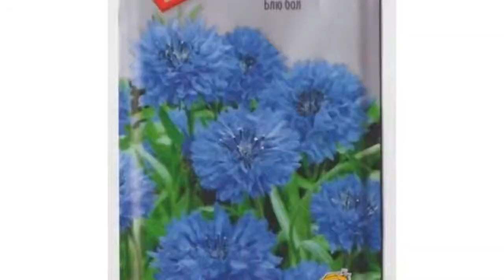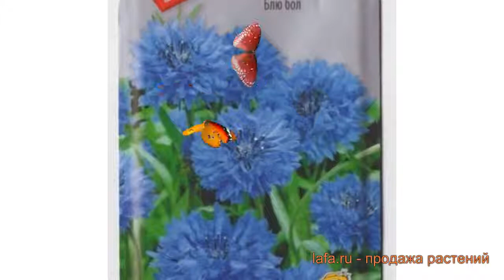Василек обыкновенный Блю бол (blyu bol) 🌿 василек Блю бол обзор: как сажать семена василька Блю бол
Если Вы хотите купить 🏬 и посадить 📥 василек обыкновенный Блю бол (blyu bol) у себя, то заходите на Узнайте об особенностях сорта, смотрите полное описание характеристик растения василек обыкновенный Блю бол, научитесь сажать и ухаживать если Вы еще этого не делали. Читайте также отзывы 👍 других покупателей о растении обыкновенный василек Блю бол.
Семена василька обыкновенного Блю бол с доставкой 🚚 до пункта самовывоза, или прямо до Вашей двери по России, Белоруссии, Казахстану, Узбекистану. Также возможна доставка Почтой России семян, луковиц и растений с открытой корневой системой (ОКС). По Москве и Московской области доставим собственной курьерской службой 💪. Возможна оплата банковской картой 💳, по квитанции Сбербанка 📄, наличными 💵 курьеру. Заказывайте!
Это видео 🎥 с полным обзором василька обыкновенного Блю бол (blyu bol). Из него Вы узнаете о размерах, окраске, местах и особенностях выращивания, про декоративные или урожайные характеристики василька обыкновенного Блю бол.
Семена Василька Блю бол (blyu bol) помогут создать клумбу, которая будет цвести в течение всего лета и большую часть осени. Большие, до 80 сантиметров, кусты с многочисленными махровыми цветками не боятся заморозков, перепадов температуры, устойчивы к дождям, прекрасно себя чувствуют при ярком солнце и в затенении. Для того чтобы цветы красиво смотрелись на клумбе, между отдельными кустами достаточно оставить расстояние в 20 сантиметров. Они прекрасно сочетаются с другими садовыми растениями, их используют в групповых посадках, а также на срез.
Василёк Блю бол это однолетнее растение высотой 80 сантиметров.
Цветок лучше всего подходит для рокариев.
Василек прекрасно используется подавляющим числом садоводов во всем мире для плодородных почв.
В качестве места выращивания васильки прекрасно подходит открытый грунт.
Расцветает Василёк Блю бол в месяц июнь.
Цветок окрашен в голубой цвет.
Заходите, семена василька Блю бол ждут Вас!